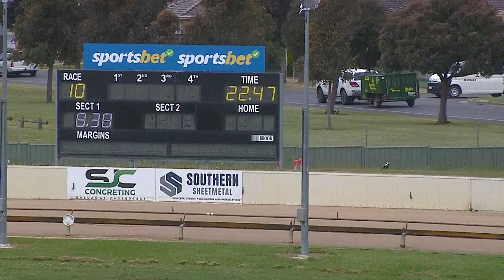BAL MON 05 DEC 22 R10